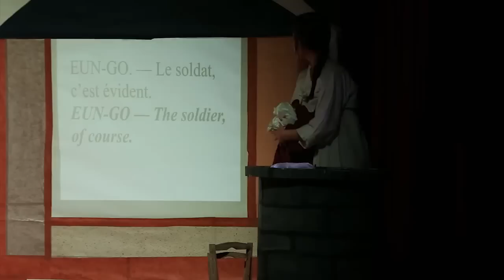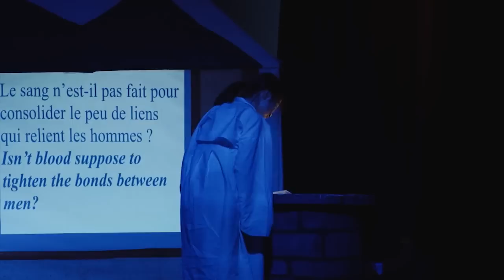The Korean Women/ Les Coréennes / 한국 여인들 1st Period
Multilingual play in 2 acts : First Period

The Korean War, fall of 1951. In a village located on the 38th parallel, not far from Heartbreaking Peak, a few Korean girls, under the care of the shaman and the grandmother, pray to the God of the mountain to bring their brother back, who went missing a few days earlier. Shortly thereafter, an injured and unknown soldier shows up in their village. They decide to save him at the risk of their own lives. Indeed, this man turns out to be wanted by the Americans, the French and the North-Koreans. The village becomes the scene of tensions and misunderstandings between the three factions, unwilling to cross ideological, linguistic and cultural barriers which keep them apart. Will they be able to find a common ground and overcome their differences? What will happen to the Korean girls, caught between a rock and a hard place when asked to take sides?

Performances date :

June 8 ( 5 pm ) 2014 at Seoul at « Sookmyung Women University »

Length: 3 hours

Cast : Patricia Thoelen, David Suillerot, Pascal Vallet, Navajeev Xavier, Bérénice Quinodon, Eugène Daussy, Perline Dufoix, Géromine Decuq, Aubry Bailly, Hong Young-Taek, Cho Hyung-Jin, Yoon-Jee, Lee Sun Jae, Kim Seo-Yeon, Kim Aude, Kim Sae-Yon, Kim Sang-A, Yang Hey-Min, Baik Jisu, Baik Ji-Yoon.

Scenary by : Sushia Chen

Translation : Françoise Blanchard ( from French to English )
                       Kim Eun-Hee ( from French to Korean)

Directed by : Nicolas Hazard, Fabien Leroy

Writen by : Nicolas Hazard